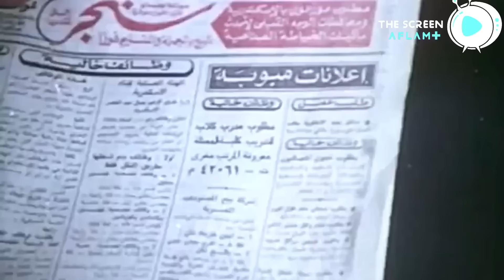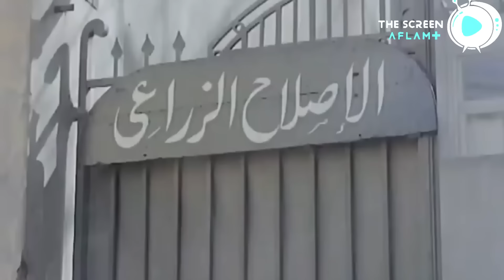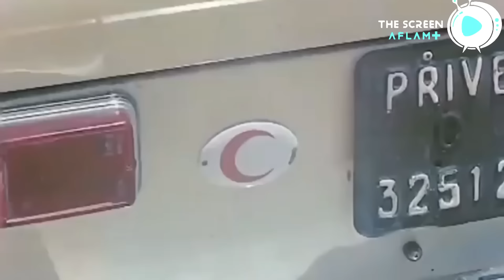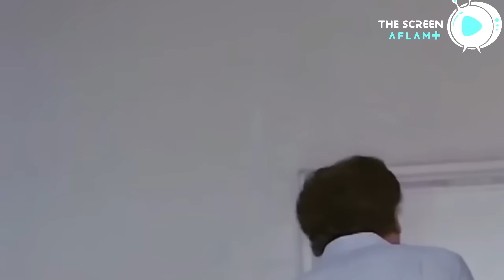الفيلم ده من أجرأ افلام عادل إمام و اترفع عليه قضية | فيلم سوق الدلع | بطولة عادل إمام وسعيد صالح